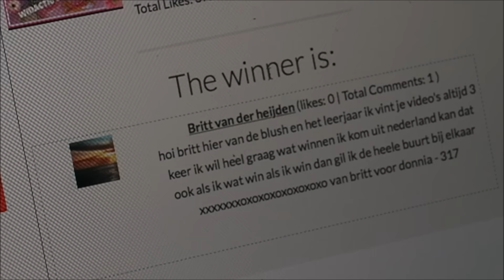Wat zit er in mijn boekentas + uitslag winactie Japans snoep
Hoi lieve YouTube-vrienden,
Tweede video van de dag ... en dat is de " wat zit er in mijn boekentas" voor de eerste schooldag  + de uitslag van de winactie van het Japans snoep.

Ik hoop dat jullie eerste schooldag fijn was.
Die van mij was heel leuk !

xoxo
Dounia

Meest gestelde vraag :
Hoe oud ben je : Ik ben geboren 23/01/2007 dus ik ben 9 jaar als je deze video kijkt in 2016